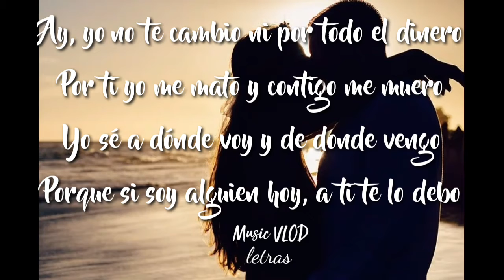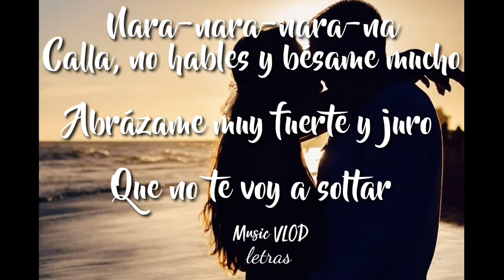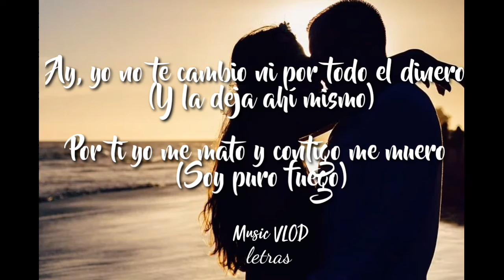💛Paty Cantu - Hispana - La mexicana (Letra/Lyrics)💛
La Mexicana es una canción interpretada por Paty Cantú junto a Hispana.

LA MEXICANA LYRICS
Escucha "La Mexicana"
en Spotify
Dicen que la distancia es el olvido
Pero yo, mi cielito lindo
Nunca te dejo de amar

Sabes que tengo sangre tres colores
La lengua llena tus sabores
Saben a tierra y mezcal

Soy la Juana, la tragafuegos
La que nunca llega primero
Pero que sabe llegar

Ay, yo no te cambio ni por todo el dinero
Por ti yo me mato y contigo me muero
Yo sé a dónde voy y de donde vengo
Porque si soy alguien hoy, a ti te lo debo

Nara-nara-nara-na
Calla, no hables y bésame mucho
Abrázame muy fuerte y juro
Que no te voy a soltar

Soy la Félix, la tragafuegos

Mitza, Mitza
Tus cerro' lleno' de amapola' de colores
De sabores, México de mis amores
Las norteñas tus más hermosas flores
Tomando mezcal, te aullo en las noches

Chula mexicana, ¿qué es lo que pasa?
Te canto con guitarra o te quemo la casa
Mamacita, madre santa
Yo muevo la merca de Yucatán a Tijuana

Con mi pasito, tun-tun
Con mi pasito, con mi pasito

Ay, yo no te cambio ni por todo el dinero (Y la deja ahí mismo)
Por ti yo me mato y contigo me muero (Soy puro fuego)
Yo sé a dónde voy, sé muy bien de dónde vengo (Chula mexicana, ah)
Porque si soy alguien hoy, a ti te lo debo (Chula mexicana)

Con mi pasito, tun-tun (Yo')
Con mi pasito, tun-tun (Mitza, Mitza)
¿Pies pa' qué quiero, si tengo alas pa' volar?